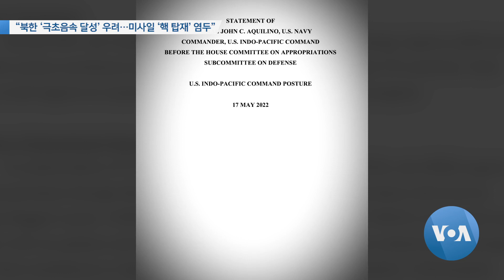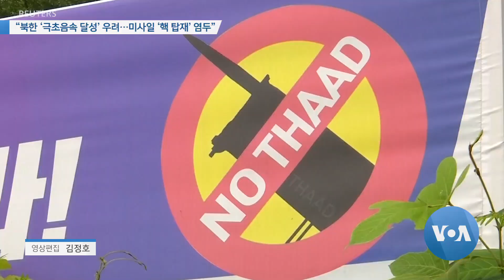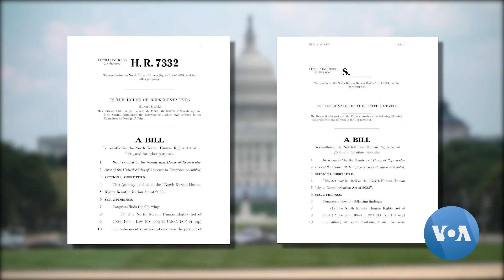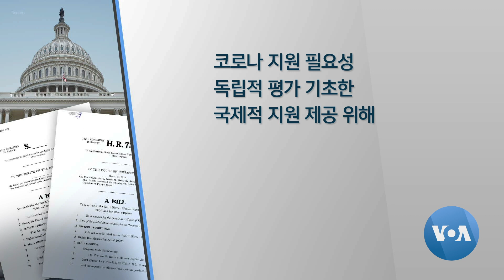[VOA 모닝뉴스] 2022년 5월 19일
“실효적 ‘확장 억제력 강화’…‘IPEF 참여’ 적극 검토” / “북한 ‘극초음속 달성’ 우려…미사일 ‘핵 탑재’ 염두” / “미한 국방장관 통화…‘북한 미사일·핵실험’ 논의” / “북한인권법 연장 법안…‘대북 코로나 지원’ 기조” / “북한인권운동가 호사냑 씨…물망초 인권상 수상” / “북한 올해 초 ‘중국 마스크·의약품’ 대거 수입”